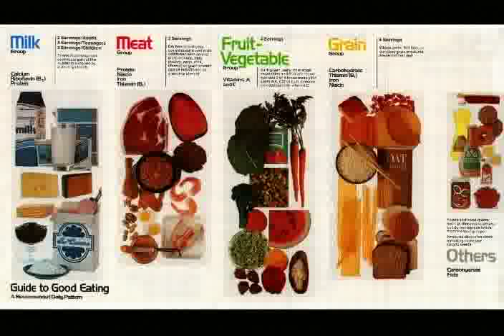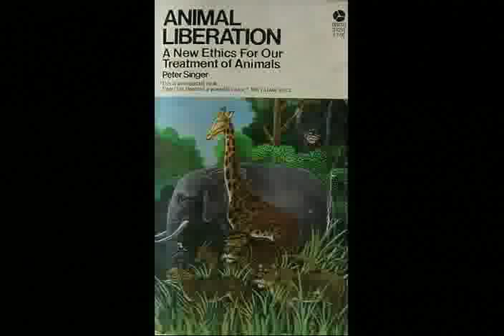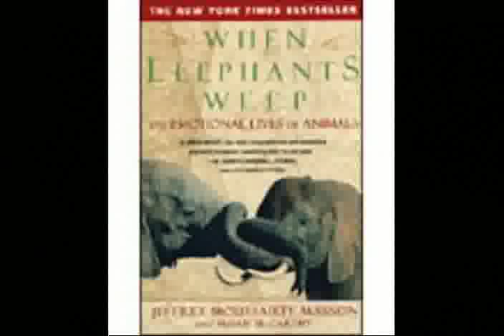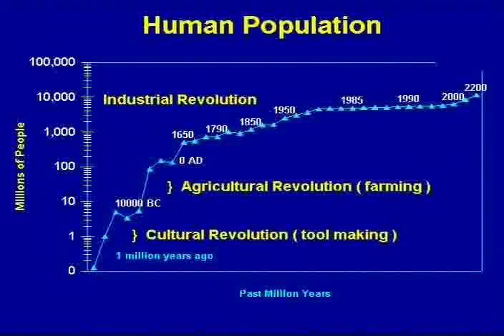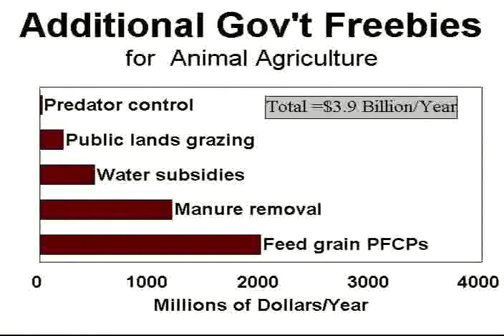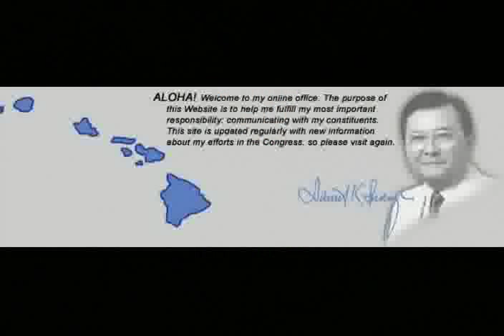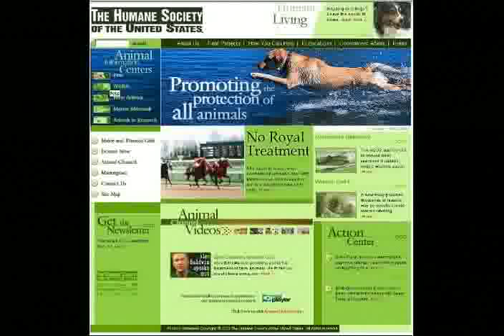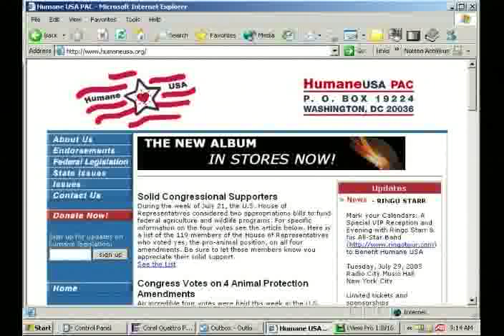Fighting Animal Exploitation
A presentation by Wayne Pacelle.

Animal protection is now a mainstream social concern, and the use of animals in agriculture is arguably one of the most important subjects for discussion within that larger framework. There are a litany of problems associated with animal agriculture--animal cruelty, climate change, localized environmental problems, public health concern--yet the sheer size of the sector makes even modest reforms a major challenge. Proposition 2 in California on November${q}s ballot was the most recent flashpoint in the discussion. HSUS president and CEO Wayne Pacelle will discuss the many features of this debate, and the rising tide of concern for animals in modern American culture.
Wayne Pacelle is president and CEO of The Humane Society of the United States, the nation${q}s largest animal protection organization with 10 million members and supporters. Since taking the helm at the organization, he has doubled its size, merged with several other animal welfare groups, and helped to pass more than 250 new state and federal laws for animals. In 2007, The New York Times reported, "The arrival of Wayne Pacelle as head of the Humane Society in 2004 both turbocharged the farm animal welfare movement and gave it a sheen of respectability." Pacelle received his B.A. in History and Studies in the Environment from Yale University in 1987.

Filming and editing by Dr William Harris M.D. August 13, 2003